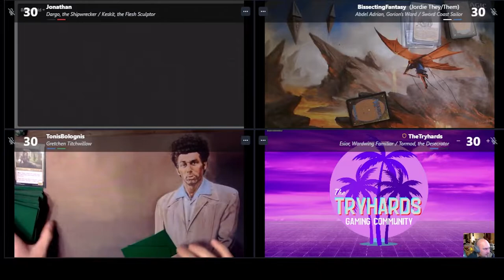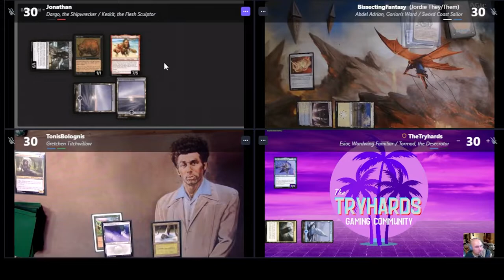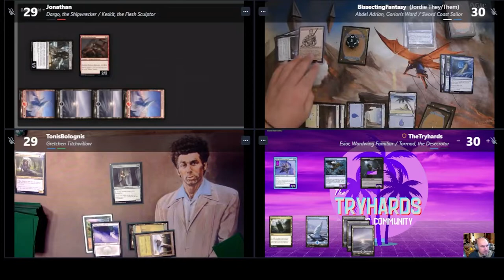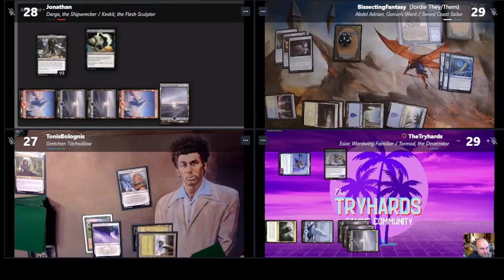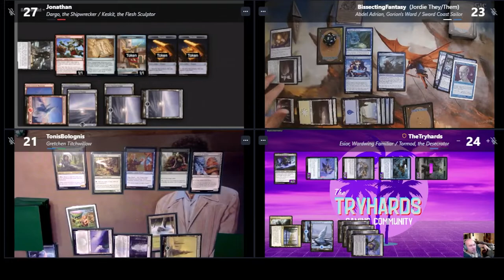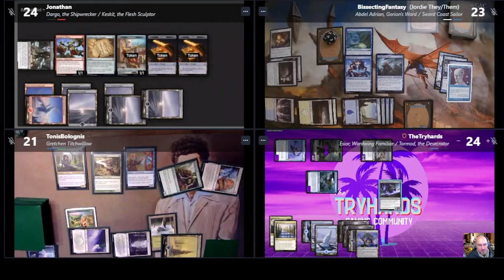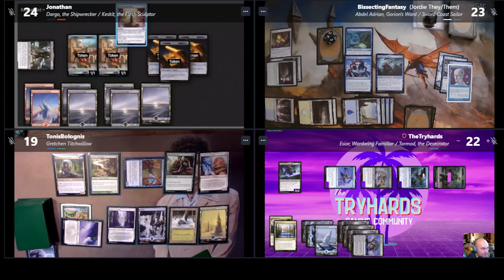cPDH Gameplay - Dargo/Keskit vs Abdel/SCS vs Esior/Tormod vs Gretchen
This YouTube venture would be nothing if it weren't for the talented players who dedicate their time and resources to making the Tryhards Community and the (c)PDH Format the shining example it is today. If you're interested in engaging with these wonderful people and contributing your own flavor/style to the format, please consider joining our discord (link below).

For more information regarding the rules for Pauper Commander, please for more info. The PDH format is now officially recognized on Scryfall and many of our lists used in the video are found on both Moxfield and Archideckt.

For further information on Competitive Pauper Commander deck lists, please visit The cPDH Decklist Database

Otherwise, the specific deck lists played in this video are available by request on our Discord Server (link below)